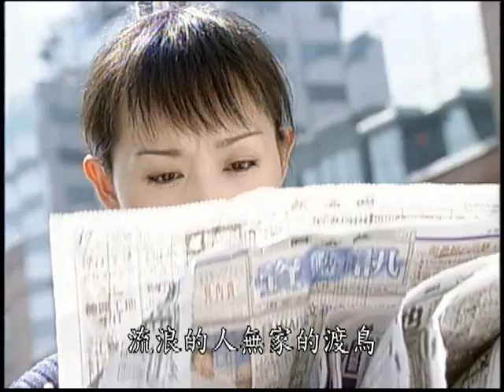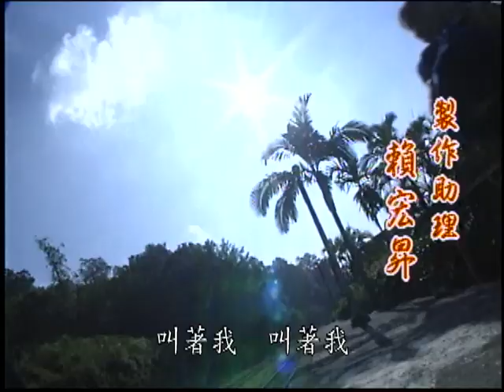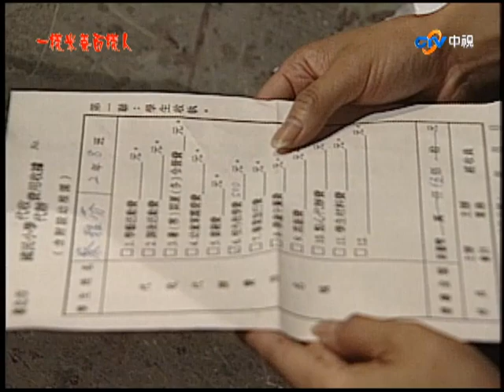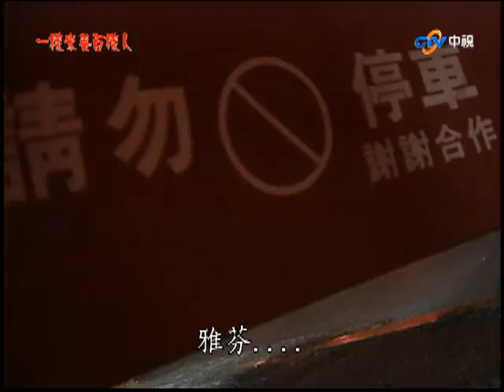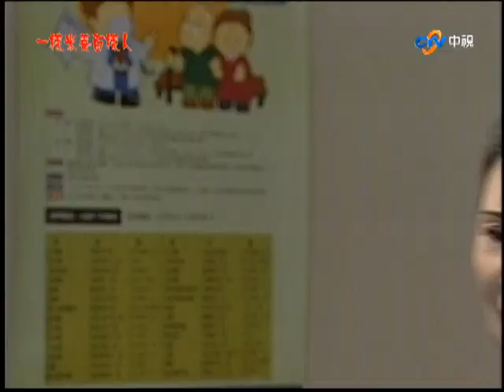『一樣米養百樣人』第12集（司馬玉驕 王百瑜 游耀光）_2000年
王秀枝看著同一家人吃一樣的飯，喝一樣的水，住在同一個屋簷下，卻因為不同的個性、不同的處事方式，在交錯互動中發現許多發人深省的事。林美玉從小因家庭的因素，被父親送入孤兒院，成長的環境造就她精明幹練事事好強，是個很有企圖心的女人，不過卻也常忽略家務，自然引起婆婆的反感，直到林美玉發現老公發生婚外情後才警覺事態嚴重，努力捍衛她的家庭…。